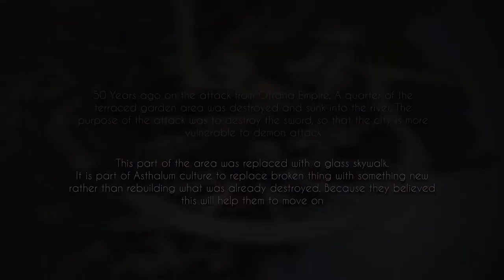The Sword Part 2: Glass Skywalk | Cities: Skylines - Asthalum EP 10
In this episode, we are back to this giant sword area. We need to finish the upper part of the garden, it is influenced by The Hanging Garden of Babylon. I created the area from my memory based on various depictions of The  Hanging Garden of Babylon available on the internet. It might not be similar to the depictions but I am quite happy with the result. For the glass skywalk, I took inspiration from a bunch of skywalks that mostly found in China. The lower part of this area is going to be a garden and a new road connected to the other island, but I will it at it is for the time being.

Welcome to Asthalum, a Cities: Skylines Fantasy series which heavily inspired by various Fantasy Games, TV Show and Movies. But, I will also use some real life references, especially wonders of the ancient world

In this series, I will not create a detailed city, but rather a big picture of what a fantasy city will look like in the modern day. You will only find some detail in the city's landmarks and should not expect any detailed road lines. And I will use as few assets as possible because of RAM reasons.

City's Backstory:
Demons lurking in the night forced humanity to hide in their dwelling away from the darkness, using light as their protection. 1000 years ago, there was a huge endless volcanic eruption that covers the entire world with dark ash causing the event known as "The Eternal Darkness". Demons roam freely across the land, bringing massive damage all over the world.
One day, a young hero blessed with the power of Goddess Asthalia stood up at the top of the volcano, turning lava into water, ash into fresh air, and stopped the eternal darkness once and for all. Months have passed since the event, and the area around the volcano filled with resources, bringing people into the area, thus the city of Asthalum was founded and the young hero became the king of the newly founded city.

Map: 7th Island Enhanced
Map Theme: Laviante 2.0
LUT: Relight Neutral

Timestamps:
0:00 Intro Cinematics
0:41 Lore
0:59 Intro
1:27 Hanging Garden South Side
7:20 Hanging Garden West Side
9:35 The Glass Skywalk
12:05 Hanging Garden East Side
21:07 The Fountain
23:25 Statue of the First King
25:29 East Side Entrance
28:46 Upper Part
31:52 Outro Cinematics
33:57 End Screen

Clarion - Scott Buckley

Laptop Specs (Yes, I Play on a laptop)
Model: Dell G5 5590
Processor: Intel i7-9750H 2.60GHz - Undervolted
GPU: Nvidia GeForce GTX 1660 Ti (Mobile)
16 GB of RAM
HDD Storage